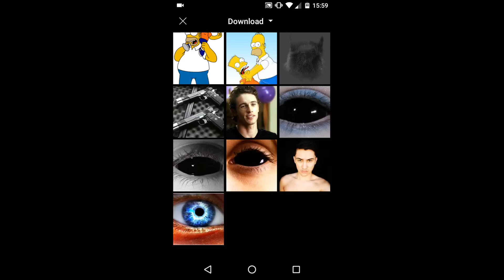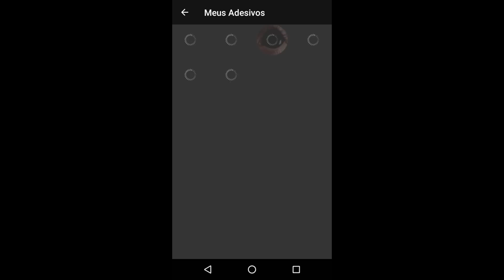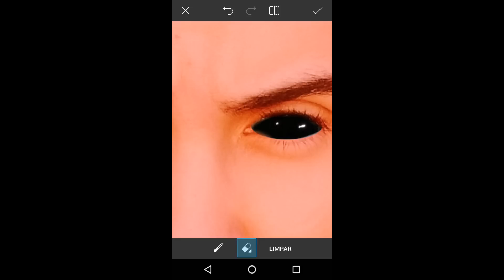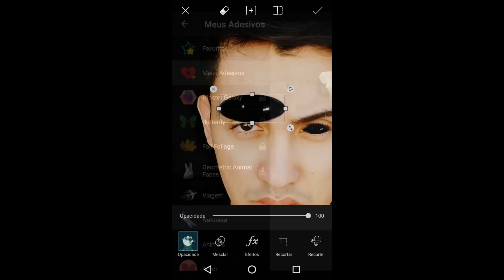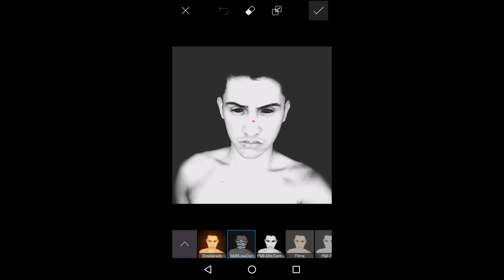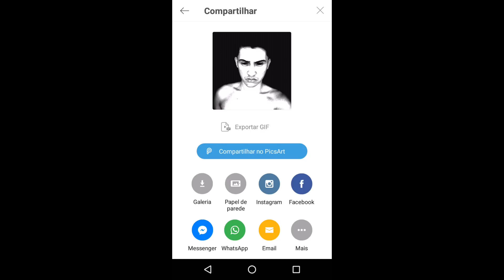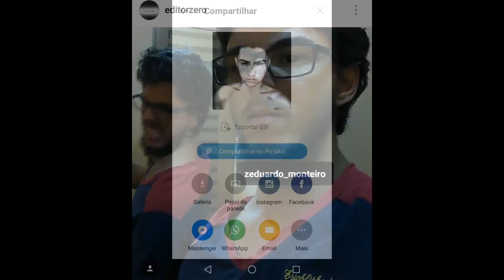PicsArt: Olhos TODO PRETO, como fazer.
Fala ae galera de buenas ? Vou ensinar como fazer os olhos de demônio pelo PicsArt, espero que gostem.

Grande abraço.